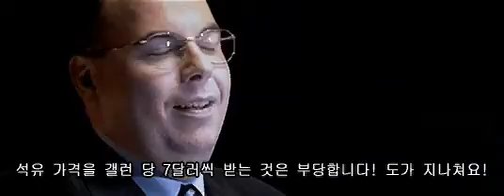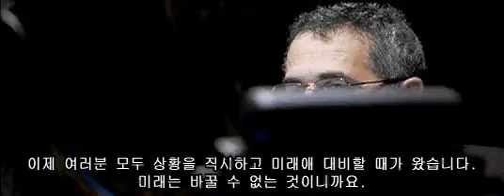액트 오브 워 설치시 나오는 영상